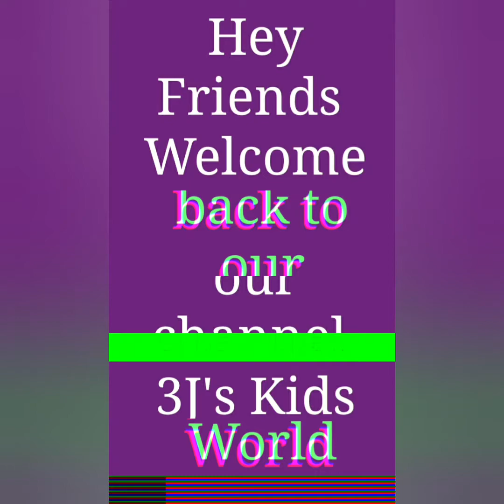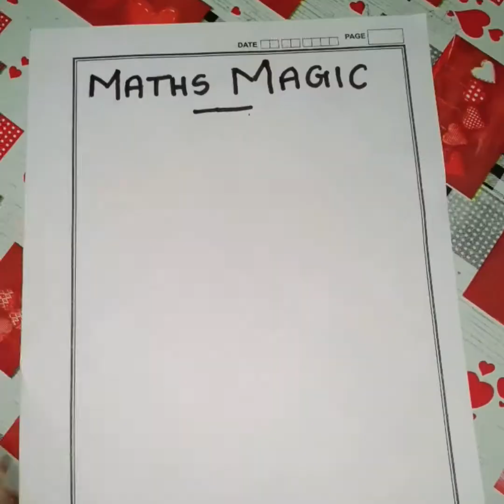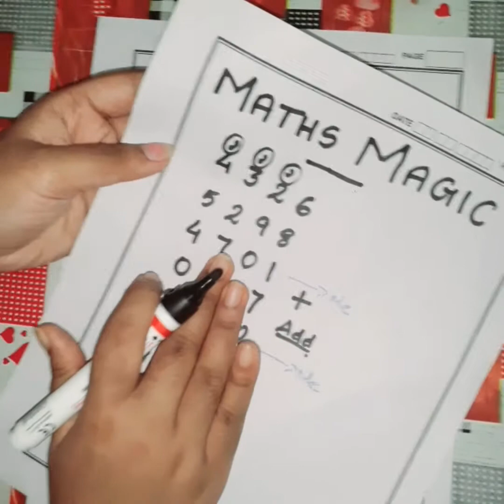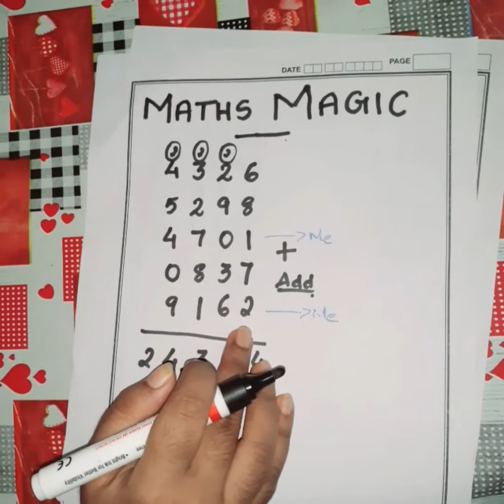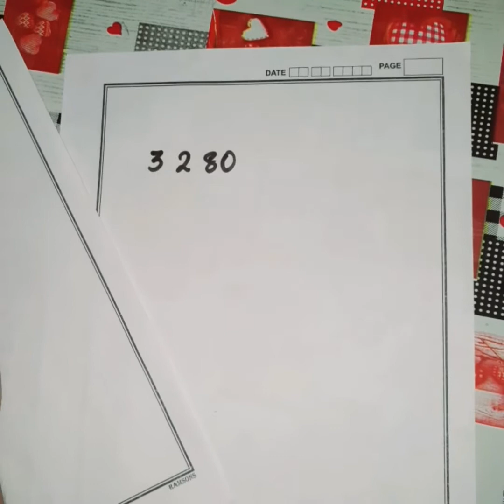Maths Magic||Maths Trick||നിങ്ങൾ ഇതുവരെ കണ്ടിട്ടില്ലാത്ത തരം ഒരു Maths Magic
Presenting a Maths Magic/Maths Trick..

Check our new videos..